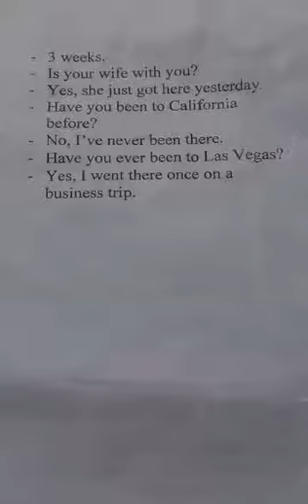Gia Lâm Day 334